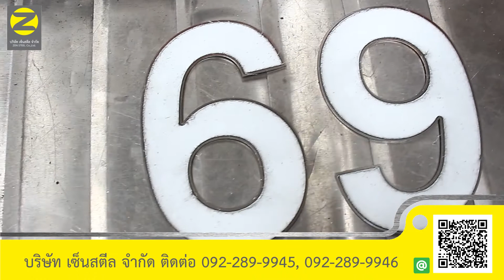เลเซอร์ งานเลเซอร์ตัวอักษร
“ที่หนึ่งเรื่องงานโลหะแผ่น”
👉บริษัท เซ็นสตีล จำกัด (จังหวัดตรัง)👈
✔️ หลังคาเหล็กรีดลอน
✔️ หลังคาโปร่งแสง
✔️ เหล็กกัลวาไนซ์ทุกชนิด
✔️ ตัด พับ ม้วน เหล็กแผ่น สแตนเลสแผ่น
✔️ งานเหล็กแผ่นครบวงจร
✔️ งานขึ้นรูป เลเซอร์ ตัวอักษรครบวงจร